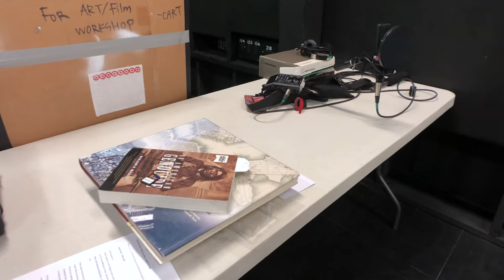The Making of "The War & The Weather" @ CSUMB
Cinematic Arts & Technology professor Enid Ryce delves into the process behind "The War & The Weather," her new feature-length documentary that saw her collaborate with composer Philip Glass, experimental animator Timothy David Orme, as well as CSUMB alumni and students.